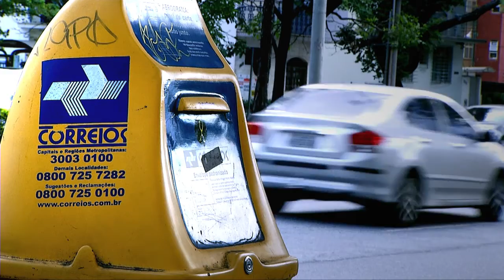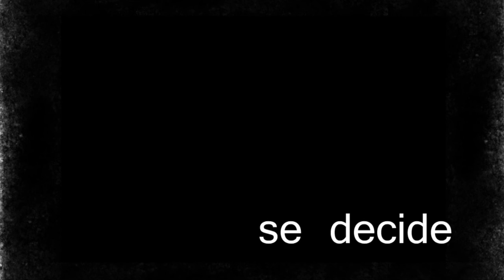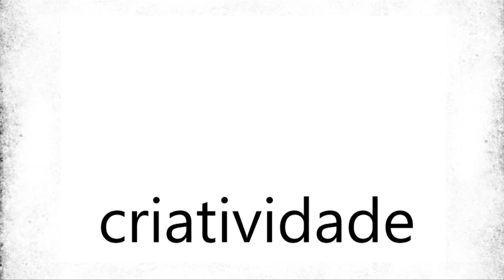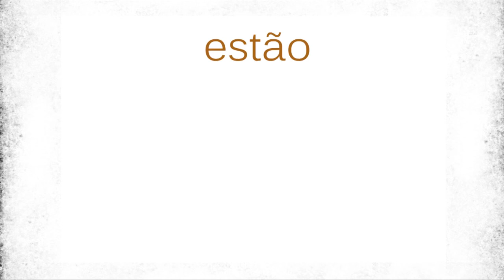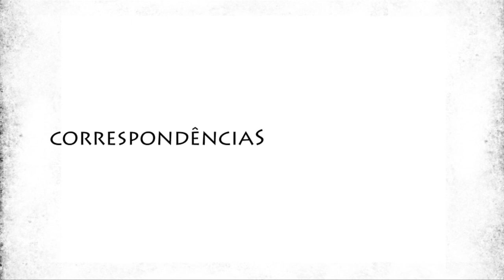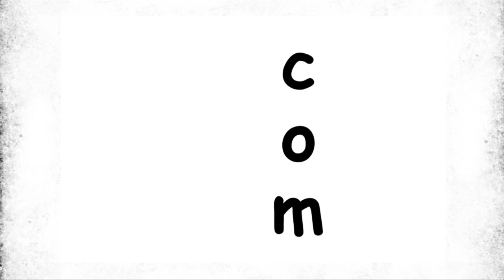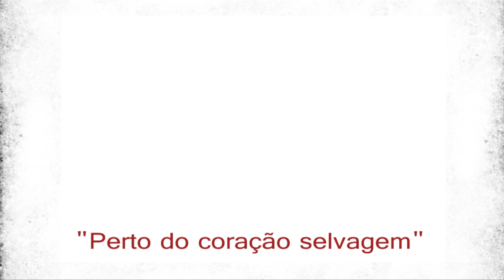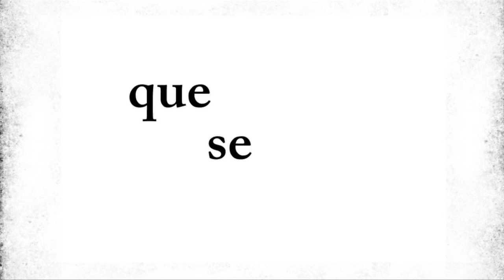diverso | correspondências | bloco um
programa diverso | correspondências | pt | 12' | bloco um (2014)

o programa diverso era uma produção da rede minas de televisão em coprodução com a tv brasil. leandro lopes dirigiu a terceira temporada do programa.

sinopse
um outro tempo, outrora, lento. barulho do carteiro que vem, da caixa de correspondência que range. um conselho, um ombro amigo, uma sugestão, um manuscrito. durante muito tempo a produção literária viveu de elementos assim. de mário para manuel. de clarice para fernando. de ana cristina para maria. de machado para josé.

afinal, de que modo os escritores trabalham sua literatura por meio de cartas? como, quando e o que dizem estas correspondências? em tempos de emails e rede sociais, o que se perde e o que se ganha neste contexto? o programa conversou com o professor da usp, marco antônio de moraes, organizador de correspondências como as trocadas entre mário de andrade e câmara cascudo e mário de andrade e manuel bandeira, entre outros trabalhos epistolares. "aquilo que nós vemos como um livro ou um poema, quando nós observamos a partir dos comentários nas cartas, percebemos que a autoria se constrói a partir da figura do outro", afirma moraes.